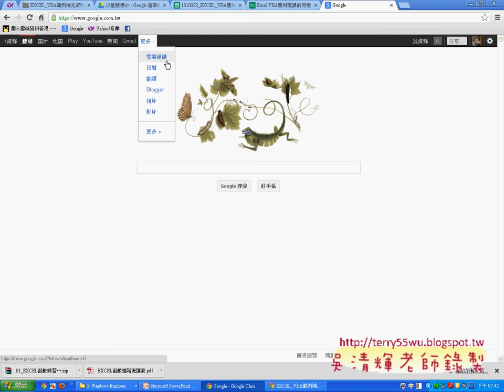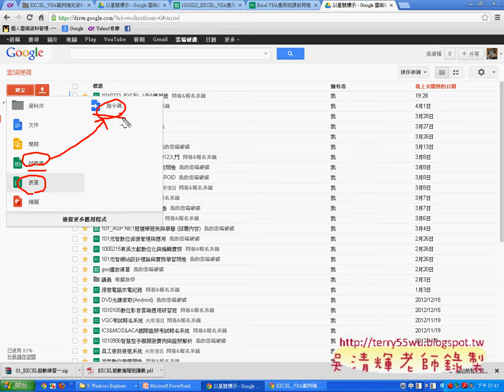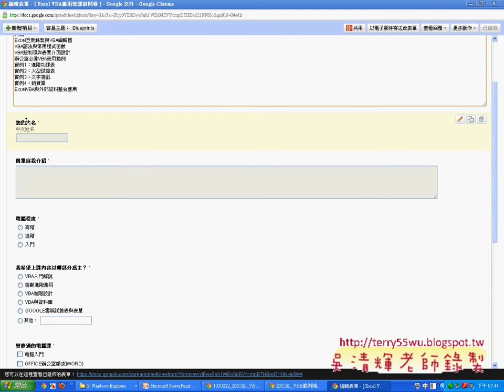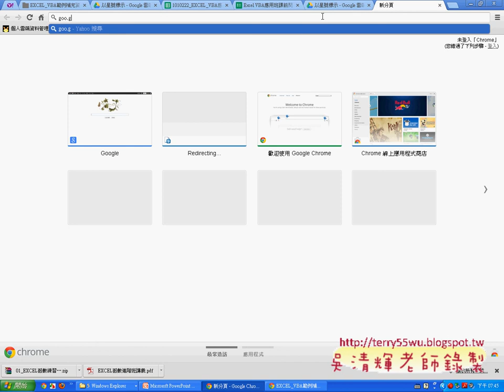02_表單與統計結果說明(EXCEL_VBA與資料庫 吳老師)